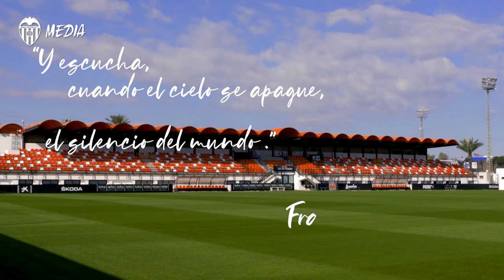HOMENAJE DEL VCF FEMENINO Y TEIKA A FRANCISCO BRINES, RECONOCIDO VALENCIANISTA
El VCF Femenino y Teika, main partner del equipo, han querido homenajear a Francisco Brines (Oliva, 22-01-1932), reconocido valencianista y primer escritor valenciano distinguido con el máximo galardón de las letras hispanas, el Premio Cervantes 2020.

VCF Femenino and TEIKA, the team’s main partner, have paid homage to Francisco Brines ( Olive, 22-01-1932), well-known Valencianista and the first Valencian writer awarded with the Premio Cervantes in 2020.